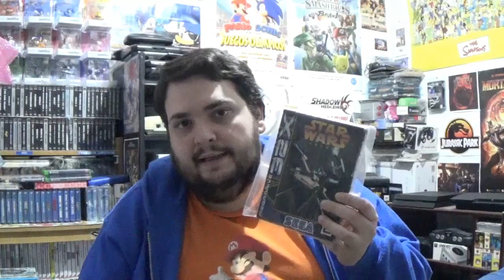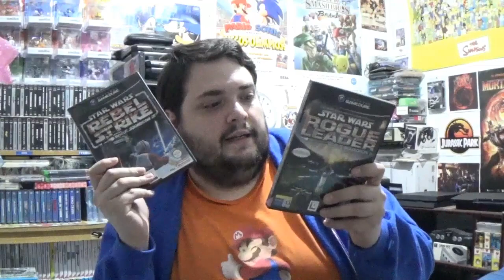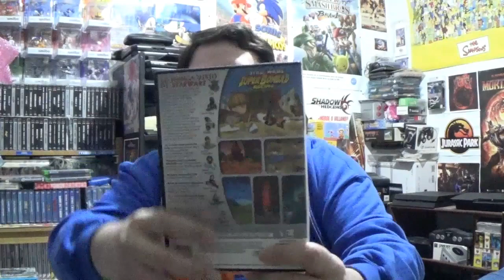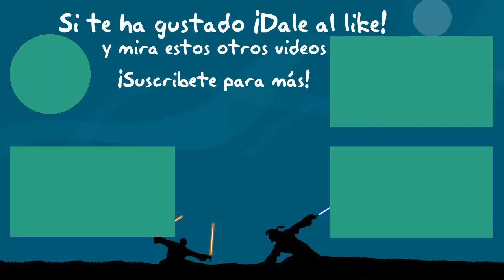Star wars: repaso a toda la saga y opinión de Rogue One - Fotogramas y pixeles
Volvemos con un video sobre cine. En esta ocasión damos un repaso a Star Wars, contamos nuestra experiencia con la saga y damos nuestra opinión sobre todas las películas. Además damos nuestra opinión y pequeña crítica sobre Rogue One,la última pelicula de la saga. Y como siempre, también repasamos los juegos de Star Wars.